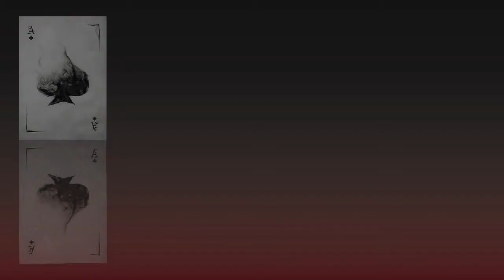Live Gamebattles w/ Freaky | SnD | Redwood | "Let's Kill These Guys" | Part C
Hey guys! This video is The Last and Final game!Part C Guys. when all these videos go up I will be at work, so thank you for the support! Also I will be streaming when I get home tonight! Come check it out!